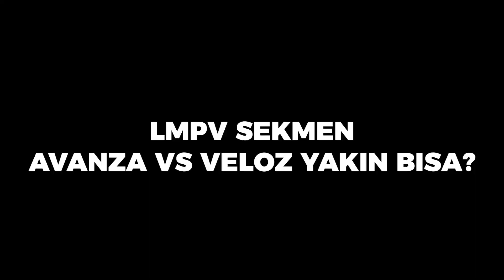Test Offroad Xpander Vs Livina Yakin Bisa?? - Roblox Car Driving Indonesia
► ► Username roblox mamang @reynaldithecaprio
► Link Group Roblox ►

GEAR :

Samsung A30S
Headset KOTION EACH G9000
Mouse Biasa
Record Shadowplay/Bandicam